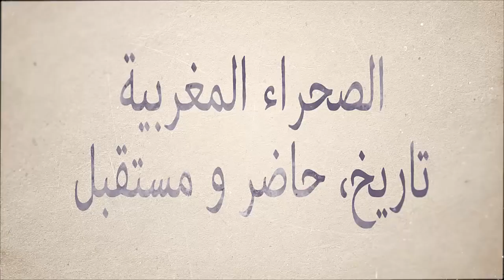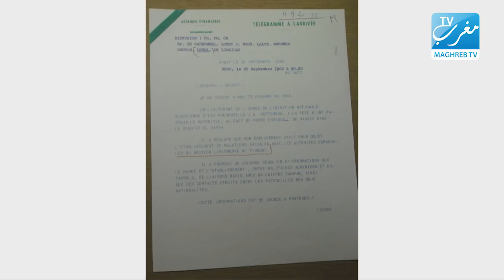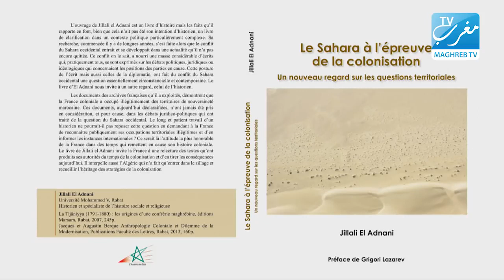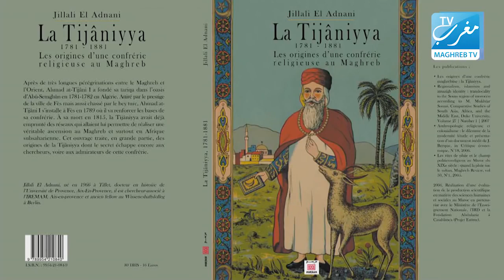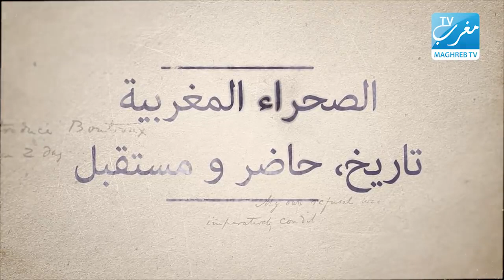Poursuite par l'Algérie du projet colonial de la France vis à vis du Maroc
Un entretien avec Jilali El Adnani, de la tribue des Reguibat, historien, chercheur associé à l’Institut de recherches et d'études sur le monde arabe.

Mon point de vue est qu'au départ la carte du Sahara dit occidental est le résultat de la géographie maritime et de la présence espagnole sur les côtes. Les autres frontières : celles du Nord, de l'Est et du Sud sont l'aboutissement d'une colonisation menée depuis l'Afrique-Occidentale française et surtout depuis l'Algérie.

Il faut dire aussi que la zone nord a été contrôlée de l'intérieur par les autorités françaises alors que les Espagnols l'ont occupée depuis la Méditerranée. De même que les autorités coloniales françaises ont toujours favorisé une expansion favorable aux colonies (Algérie et Afrique-Occidentale française, AOF) au détriment du protectorat (le Maroc).

Depuis 1895 et jusqu'en 1934, ou même 1945, les autorités coloniales françaises n'ont jamais reconnu l'existence d'une occupation espagnole intégrale du Sahara. La revendication du droit de poursuite fut toujours une arme utilisée par les Français pour mater la résistance ou encore pour demander une modification du tracé des frontières à leur avantage.

Les pourparlers en vue de modifier les frontières entre l'Espagne et la France ont abouti à quelques modifications et la France a failli récupérer tout le territoire contre des modifications de frontières en Guinée. Le cantonnement de la présence espagnole sur les côtes est attesté de 1900 à 1958, date de l'Opération Écouvillon organisée conjointement par les forces françaises et espagnoles pour venir à bout de l'Armée de libération nationale qui a réalisé des exploits militaires en empruntant ces zones non contrôlées.

Cette situation coloniale française a été héritée depuis 1962 par l'Algérie qui n'a pas seulement refusé de décoloniser les régions par la France, mais a pu implanter un corps séparatiste depuis Lahmada de Tindouf, décrite en 1946 par Quenard, le commandant de la région Aïn-Sefra en résidence à Colomb-Béchar, dans une dépêche envoyé au gouverneur général de l’Algérie. Cette dépêche fait état d’une situation politique où «L'emprise marocaine y est totale, et tout se passe à Tindouf comme si la Saoura avait été annexée par le Maroc. L’existence d'une annexe de Bureau de Poste chérifien, les cachets de la Poste portent Tindouf-Maroc et les lettres ne peuvent être affranchies qu'avec des timbres marocains. La dépêche rappelle que le ravitaillement vient du Maroc et que la monnaie algérienne n'a, en fait, pas cours. La contestation de cet état de choses, les avantages qu'ils en retirent, et de vieilles traditions qui remontent au temps des Almoravides et des Ma el Aïnain, font que les Reguibat se considèrent comme Marocains.

 Aussi, l'annexe de la Saoura constitue actuellement un trait d'union entre le Maroc et l'AOF. Non seulement les Regueibat Lagouassem se plaisent à affirmer leur qualité de Marocains, mais les Reguibats du Sahel l'affirment eux aussi, ainsi que me l'a déclaré, à son passage à Tindouf, le capitaine Varnoux, Chef de poste d'Attar (Mauritanie)».

On mesure la distance qui sépare le discours français, pourtant colonial, du discours algérien, dit national. Ce même discours nationaliste algérien défend le processus de la décolonisation du Sahara. Comment est-il possible de parler de décolonisation au moment où l’Algérie indépendante, mais coiffée d’un empire hérité de la colonisation, continue d’appliquer les grandes lignes de la politique coloniale. Nationalisme algérien = politique de colonisation contre le Maroc et héritée de la France.

Tarîqa tijâniyya : colonisation par le biais religieux

L’un des meilleurs exemples nous est donné par la politique religieuse algérienne qui récupère le projet des autorités coloniales françaises de fonder une tarîqa tijâniyya en Afrique de l’Ouest, rattachée à la Tijâniyya algérienne, pour contrer l’influence de la Tijâniyya Umarienne dans la région de Nioro (au Mali actuel), et limiter l’influence de la Tijâniyya marocaine. Le pouvoir algérien tente, depuis 1983, date du rapatriement de la sépulture d'un haut dignitaire tijani du Sénégal et son enterrement dans le qsar de ‘Ayn-Mâdî, de détourner le pèlerinage des Tijanis Sénégalais et ouest-africains vers l'Algérie.